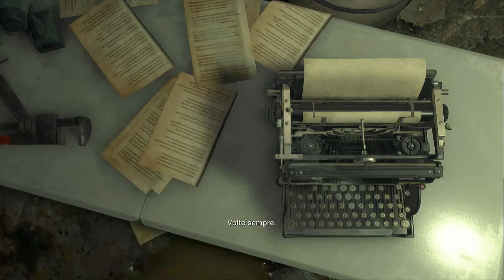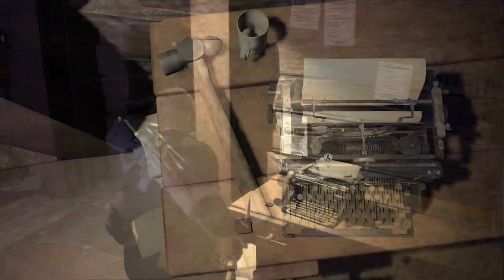RESIDENT EVIL 4 REMAKE (PROFESSIONAL) PART 3.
GAMEPLAY 1080p, RESIDENT EVIL 4 REMAKE, PROFESSIONAL DIFFICULTY,  RPG AND KNIFE INFINITE, XBOX SERIES S, MYGICA HD CAPTURE.